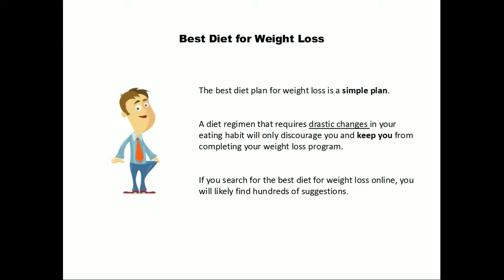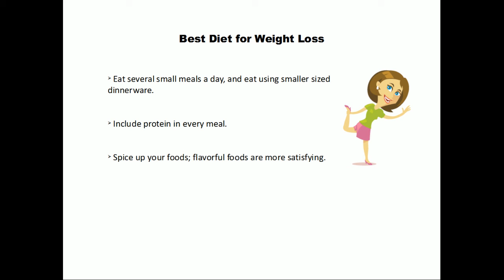Best Diet for Weight Loss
The best diet plan for weight loss is a simple plan. A diet regimen that requires drastic changes in your eating habit will only discourage you and keep you from completing your weight loss program.